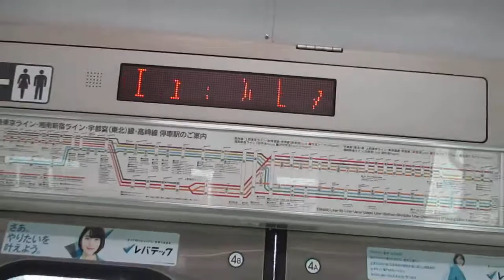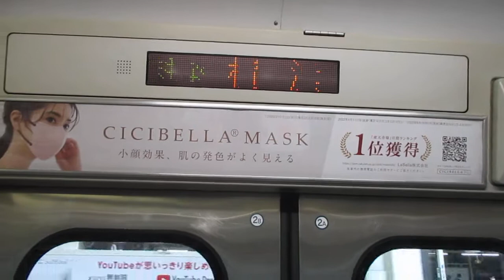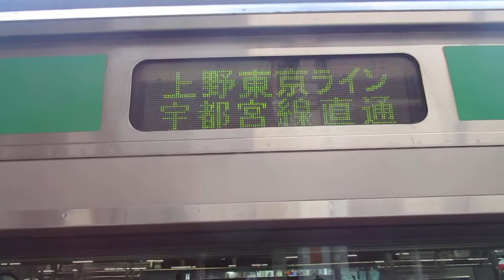【熱海～宇都宮間各駅停車、元アクティー】上野東京ライン宇都宮線直通普通宇都宮行きE231系近郊型U37編成(機器更新車)+U530編成(機器更新車)15両 横浜駅発車